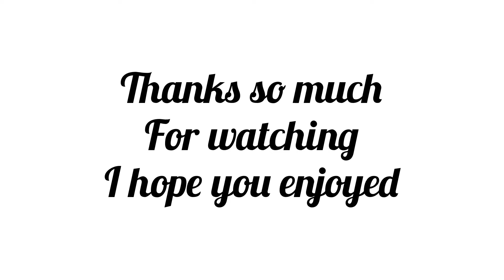Musharium terrarium episode #1 terrarium building Series